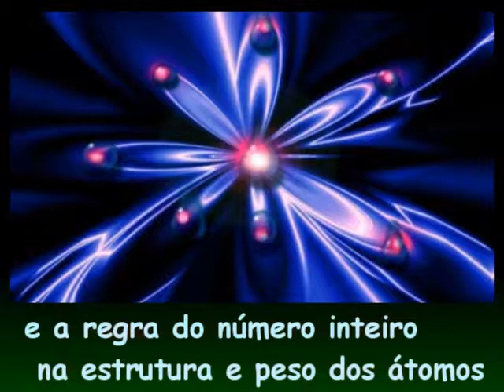Francis William Aston Biografia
trabalho de quimica biografia 1 ano D